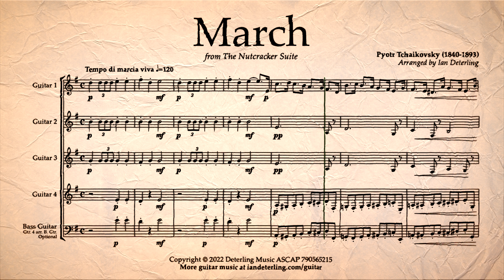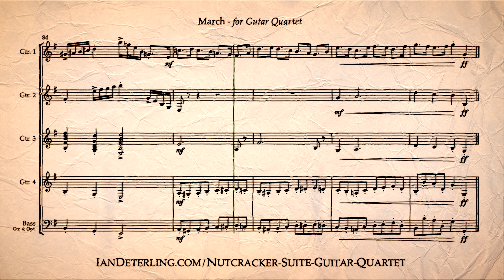March (From The Nutcracker) for Guitar Quartet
Instrumentation:
- Guitar 1
- Guitar 2
- Guitar 3
- Guitar 4 (also available for Bass Guitar)